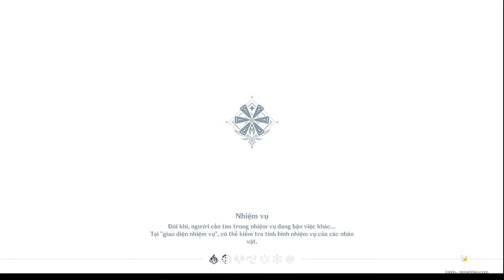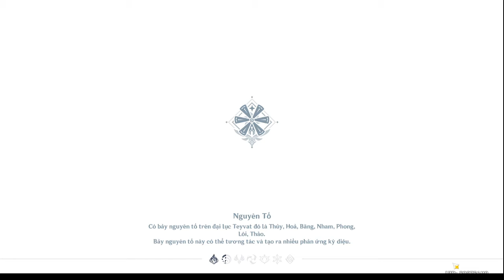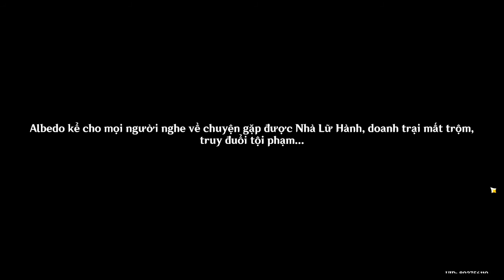eula muốn nói chuyện riêng với nhà lữ hành